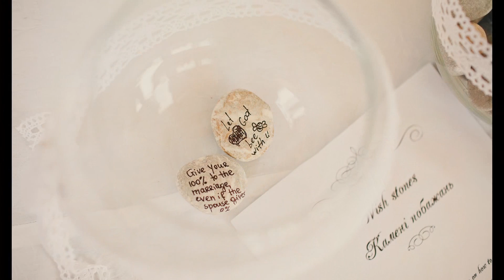Wedding reception of Christopher&Natalia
4 August 2012, Kyiv, Vozdvyzhensky hotel
Photo by Oksana Tysovska